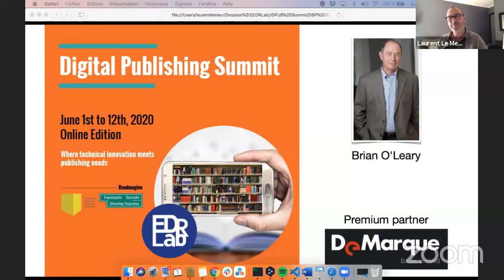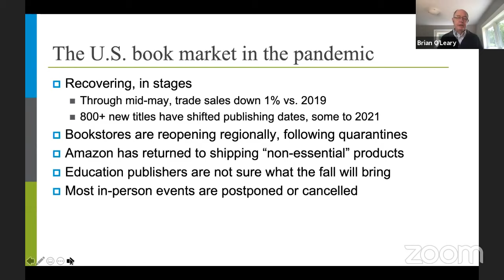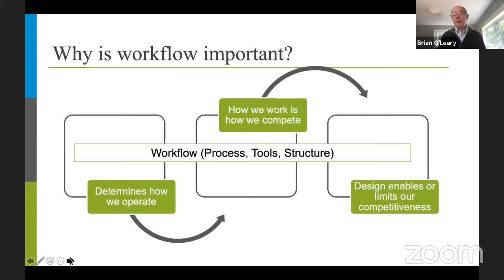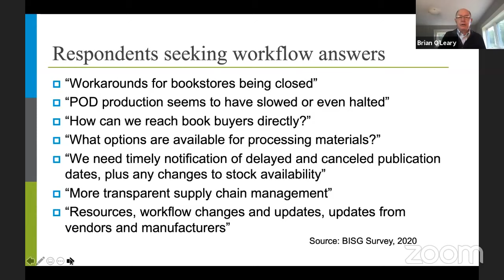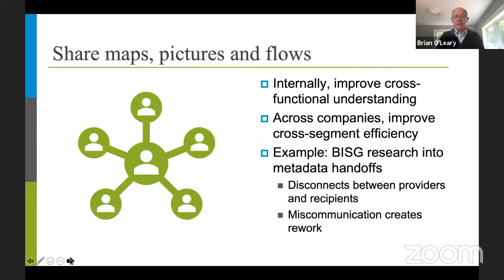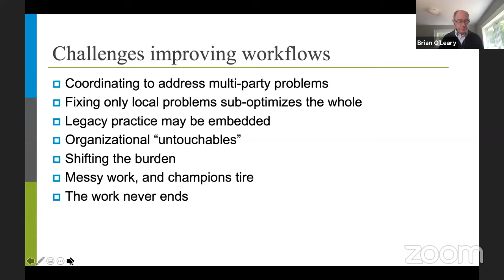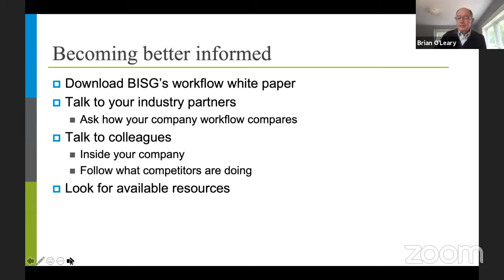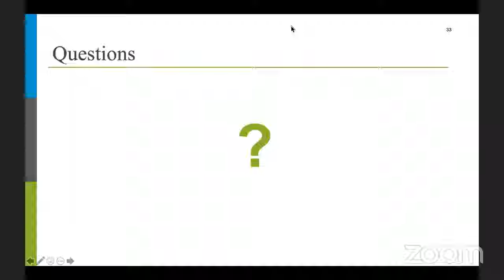Building a better publishing workflow: Recommendations from the BISG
In 2019, the Book Industry Study Group launched its workflow committee to help companies across the supply chain think about ways to better organize processes, technologies, and people. In fall 2019, the committee published a white paper that outlined opportunities, challenges, and best practices related to improving publishing workflows. This session will highlight what the committee learned and where it will go next.